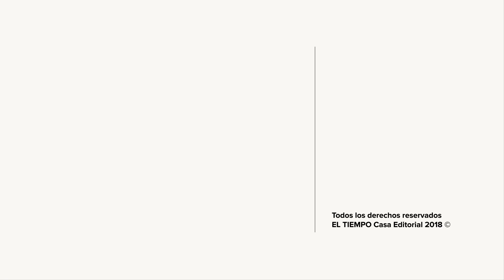"Venezuela se prepara para recibir éxodo de Colombianos", Diosdado Cabello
Así lo dijo al mencionar las nuevas medidas económicas del vecino país.